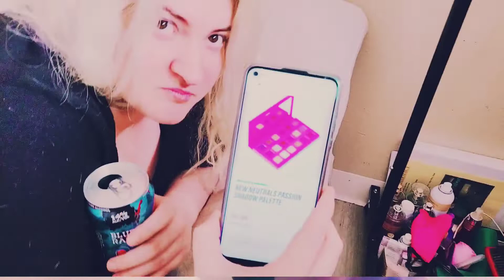Sunday vlog: i want a threesome|s12e7